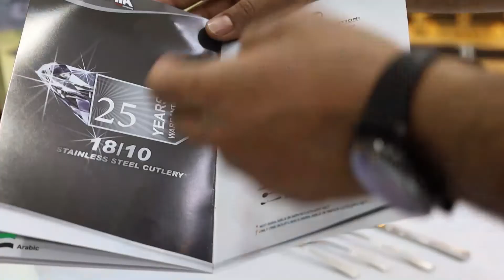شنطة معالق ارشيا 128 قطعة الأصلية استيل 18/10 بضمان من البيلى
أهلا بكم
للإستفسارات عن المنتجات والأسعار وعمل اوردر التواصل على الواتس فقط وليس  هنا ⁩
العنوان : دمياط فارسكور خلف مسجد المحطة أمام المدرسة التجارية الثانويه
وبنشحن لجميع المحافظات